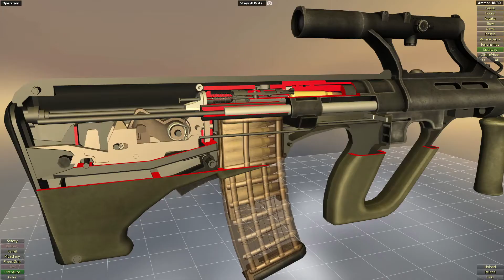How A Steyr AUG Works. Animation Of Mechanisms of Steyr AUG.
In this video you will see the animation of the mechanisms of the Steyr AUG

A little about Steyr AUG:
The Steyr AUG (German: Armee-Universal-Gewehr, lit. 'universal army rifle') is an Austrian bullpup assault rifle chambered for the 5.56×45mm NATO intermediate cartridge, designed in the 1960s by Steyr-Daimler-Puch, and now manufactured by Steyr Mannlicher GmbH & Co KG.

It was adopted by the Austrian Army in 1978 as the StG 77 (Sturmgewehr 77),[4] where it replaced the 7.62×51mm NATO StG 58 automatic rifle (a licence-built FN FAL).[5] In production since 1978, it is the standard small arm of the Bundesheer and various Austrian federal police units, and its variants have also been adopted by the armed forces of dozens of countries, with some using it as a standard-issue service rifle.

The videos is based on the game: World of Guns: Gun Disassembly